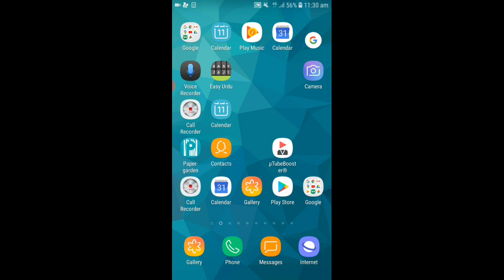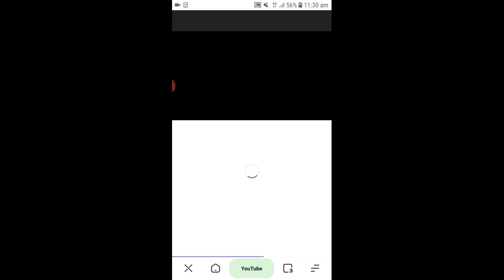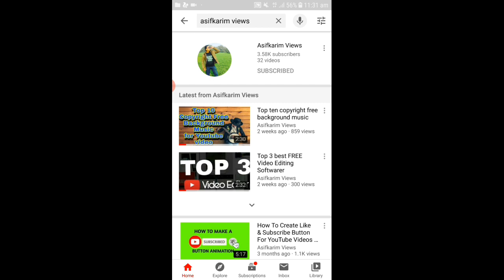how to play youtube videos with multiple tabs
In video i am going to show you how to play  youtube videos with multiple  tabs in ucbrowser turbo
ہم یوسی براؤزر کے اندر بہت ہی آسانی کے ساتھ ویڈیو play کر سکتے ہیں